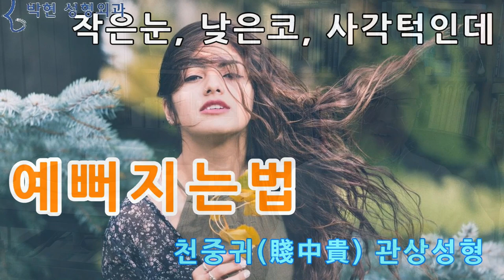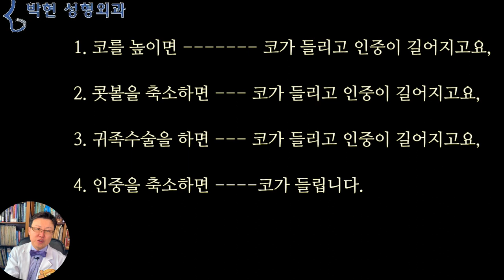노화 현상으로 인해 중년 여성이 정면에서 콧구멍이 보이는 이유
오늘 부산에서 오신 중년 환자분을 진료하는데
환자분이 저희 병원의 수술 전후 사진들을 보시더니
“다른 병원에서는 주름이 있고 없고의 차이였는데,
여긴 그냥.
얼굴이 예뻐지네요...“ 하고 말씀 하시더라고요

여기 유투브에서도 여러번 말씀 드렸습니다만
저는 눈크고 코높고 브이라인 얼굴을 좋아하는 것이 아니라
그냥 예쁜 얼굴을 좋아한다고 말씀 드렸고요
눈작고 코 납작하고 사각턱인데 예쁜 얼굴이 천중귀 관상이라고도 말씀 드렸습니다.

얼굴 노화에서도 저의 성형철학은
주름이 하나도 없이 판판한 얼굴인데 왠지 싸나워 보이고 고집스레 보이는 얼굴보다는
나이가 들었어도 자연스럽고 예쁜,,,얼굴인데요
중년, 노년 환자분들에게서 예쁜 이라는 단어는 상당히 머나먼 이야기 같습니다만
오늘 부산 환자분이 말씀 하신바와 같이
나이가 들었어도 그냥 자연스럽게 예쁜 얼굴을 만드는 관상성형을 추구 하고 있는 병원입니다.

그래서 오늘은 주름만 없애면 젊은 얼굴이 되는 것이 아니고 또 다른 요소들을 고려할 부분이 있다~라고 하는 부분에 대해 말씀 드리도록 하겠습니다.

얼마전 무심코 테레비를 보는데요~
젊은 여성들은 별로 안그런데
유독 50대 60대 여성들의 콧구멍이 눈에 들어오더라고요.
즉, 눈처짐, 팔자주름, 볼처짐등의 주름이 노화의 현상이겠습니다만,
안보이던 콧구멍이 보이게 되는 형태적인 변화도 노화의 한 증상이 되겠습니다.
그래서 오늘은 왜? 중년이 되면 콧구멍이 점점 더 뚫려 보이는것일까? 에 대해서 동영상을 만들어 보도록 하겠습니다.

관상학에서는 코를 재물창고라고 하여서 재백궁이라고 하는데요, 그러므로 콧구멍은 재물창고의 문이라고 볼수 있겠습니다.
관상고전인 마의상법에는
정조노자 주재불입고
井竈露者 主財不入庫
조앙요천 중년패이전원
竈仰撩天 中年敗而田園

성형수술을 하면 할수록 콧구멍이 보이게 되는데
일반적으로,

1. 코를 높이면 코가 들리고 인중이 길어지고요,
2. 콧볼을 축소하면 --- 코가 들리고 인중이 길어지고요,
3. 귀족수술을 하면 --- 코가 들리고 인중이 길어지고요,
4. 인중을 축소하면 코가 들립니다.

또한 보형물인 실리콘 부작용으로 구축현상이 발생하면 또 코가 들리게 되겠습니다.

그럼 성형수술을 하나도 안했는데 콧구멍이 보이는 이유로써는
얼굴노화의 현상으로 눈이 처지고 왼쪽 사진 노란색 원의 볼살이 처지게 되면서 입꼬리를 잡고 내려 가면서, 또한 턱살 자체도 중력에 의해 핑크색 방향으로 내려가게 됩니다.
그러면 윗입술이 아랫입술과 만나려고 오른쪽 사진의 노란 화살표 방향으로 내려가게 되면서 파란 화살표 방향으로 코바닥을 잡고 내려가게 되면서 콧구멍이 보이게 되는것입니다.

이렇게 젊었을때에는 콧구멍이 덜 보이다가도
점점 나이를 먹게 되면서 비공이 노출이 되기 시작하고요
이렇게 코성형이나 귀족수술 노블캣수술등을 하게 되면 코가 더 들리게 되며
결국엔 인중길이도 늘어나게 되면서 콧구멍이 훤히 보이게 되는것입니다.

이러한 콧구멍 노출을 교정하는 성형수술로는 콧날개 올리기를 하면서
노란 화살표 방향으로 콧볼을 동그랗게 말면서 하트콧구멍을 만드는 수술이 있는데요
이는 저희 박현 성형외과의 패키지 성형술 안에 포함이 되어 있는 수술입니다.

수술말고 집에서 할수 있는 방법으로는
이렇게 자주 웃어주는 표정이 좋은데요
그러면 지구 중력의 반대 방향인 빨간 화살표 방향으로 코바닥이 아래로 처지는 것을 막아주어서 노화로 인한 콧구멍 보임을 좀 더 늦출수가 있겠고요

또한 근육 마비제인 보톡스를 놓아서 위로 올리는 안면근육과 아래로 내리는 안면근육의 균형을 위쪽으로 올려서 콧구멍 보임을 예방하는 방법도 있겠습니다.

오늘 부산에서 오셨던 환자분의 말씀처럼
노화 성형수술에서 단지 주름을 없애는 것이 아니라
노화로 인한 현상
오늘은 나이가 들면서 콧구멍이 더 보인다는점을 말씀드렸고
저번에는 얼굴에서 뼈가 보이는 노골현상도 말씀 드렸듯이
이러한 요소글을 하나하나 교정해 나아간다면
자연스럽고 고급진 동안 성형을 할 수가 있겠습니다.